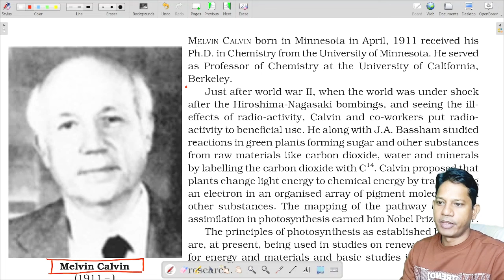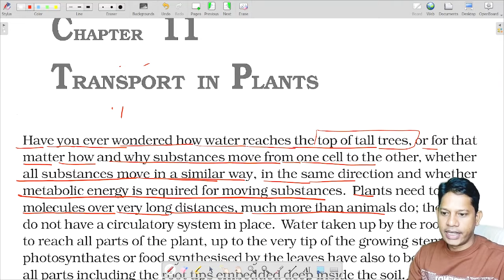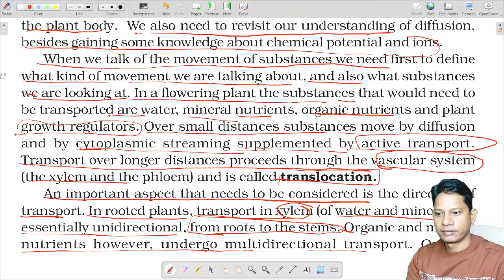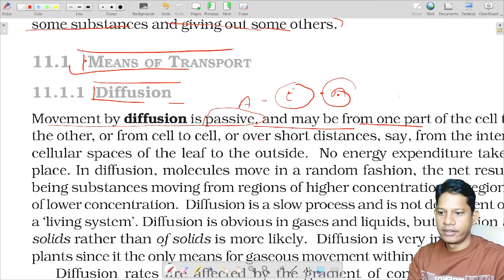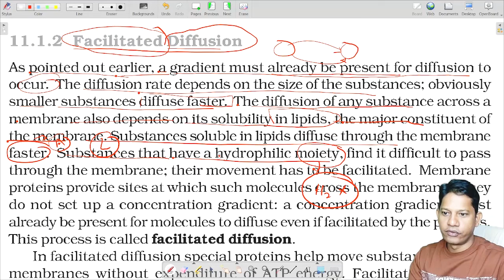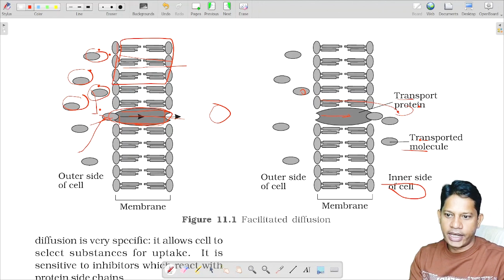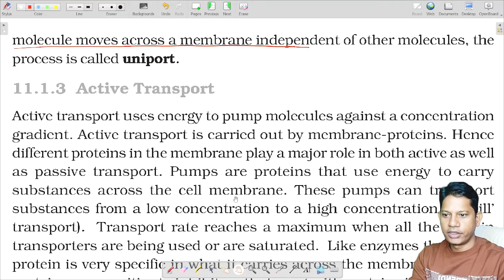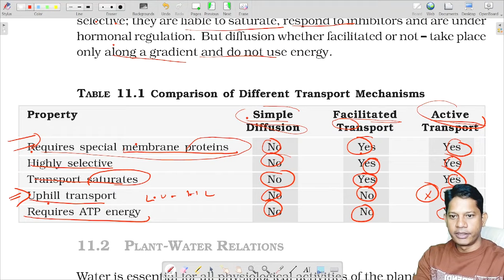Transport in Plants | Class 11 Biology Made Easy | NCERT Explained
Welcome to Vidhya!
In this video, we’ll break down the topic Transport in Plants from NCERT Class 11 Chapter 11 in a simple and easy-to-understand manner. Learn about key concepts like diffusion, osmosis, active transport, and translocation, critical for plant physiology and your exams!

📚 Topics Covered:

Types of transport mechanisms in plants
Water and mineral absorption
Transpiration and stomatal regulation
Phloem and xylem transport
UCoLkxQ3EbucfqAqIgsr812g

Transport in plants NCERT Class 11
Class 11 biology chapter 11
Water transport in plants
Xylem and phloem transport
Diffusion and osmosis in plants
NCERT Biology explained
Plant physiology class 11
Transpiration process in plants
Active and passive transport biology
NCERT videos for Class 11 students